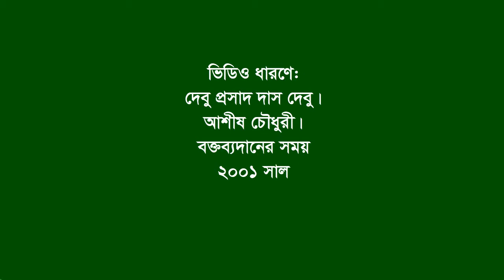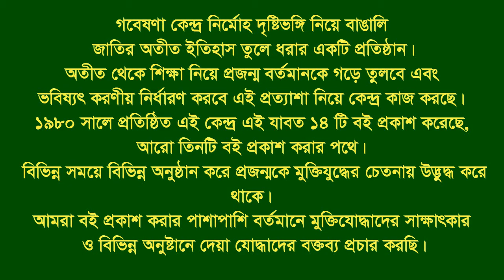Speech of S M Yusuf ।। CTG ।। SLLeader।। F Fighter।। BLF ।। Zonal leader